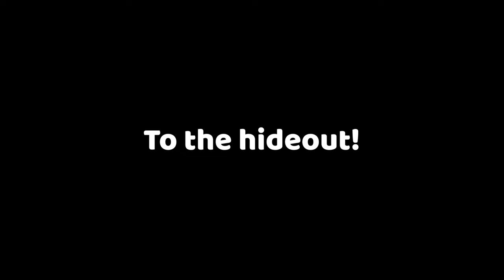Elemental Zombie Lives in Our House in Minecraft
Mikey's house was robbed today. From the cameras we learned that it was an Elemental Zombie. We have to stop him!
Do you think we can?